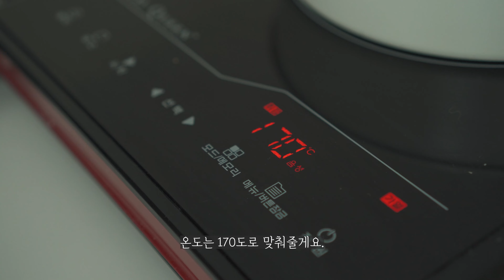Vlog] 어릴 적 엄마의 요리- 만두 빚기, 돈가스 만들기 | 집콕 브이로그 | 집콕집쿡